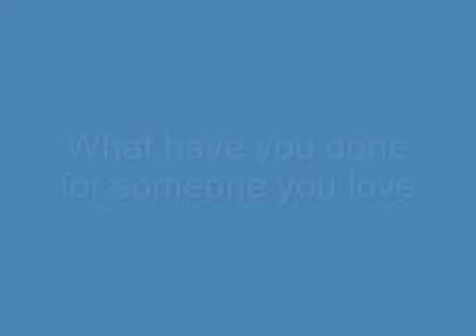Father and his dead son!